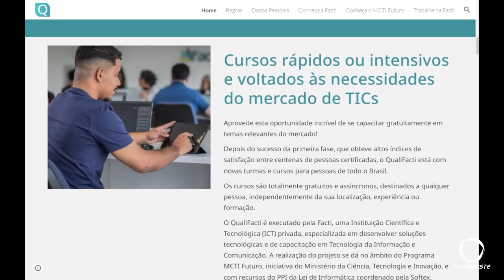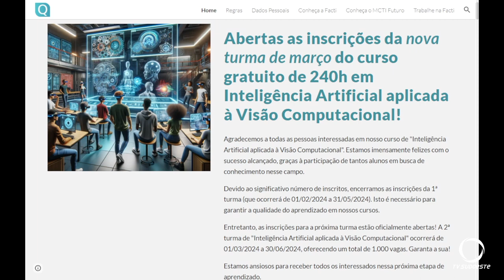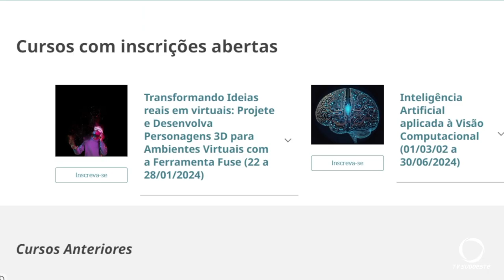Curso gratuito de Inteligencia Artificial Aplicada a Visão Computacional, com 240 horas de formação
Educação: Curso de 240 horas em Inteligência Artificial aplicada à Visão Computacional está com inscrições abertas, para a turma de março. São mil vagas disponíveis.